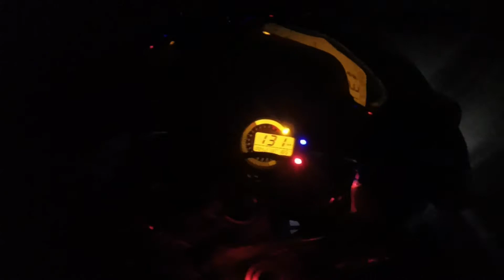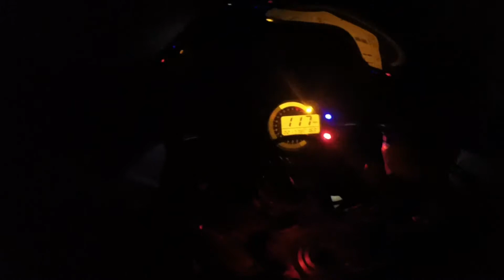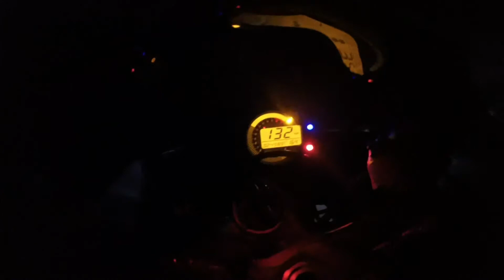Testing 3, 4 Testing 3, 4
Last Speed run on my zx6r before selling, Stock gearing